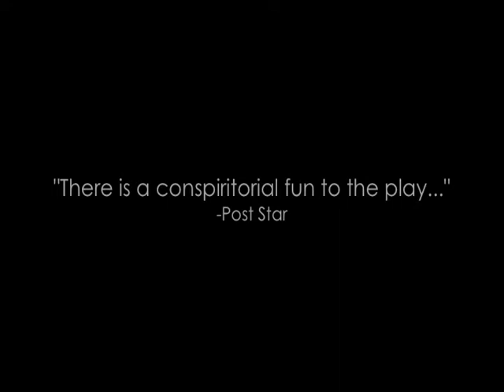DTF presents Agatha Christie's 'The Mousetrap'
Dorset Theatre Festival presents Agatha Christie's 'The Mousetrap'

The world's longest running play--murder mystery at its best.  A homicidal maniac terrorizes a group of snowbound guests to the refrain of "Three Blind Mice."

Now playing through August 30